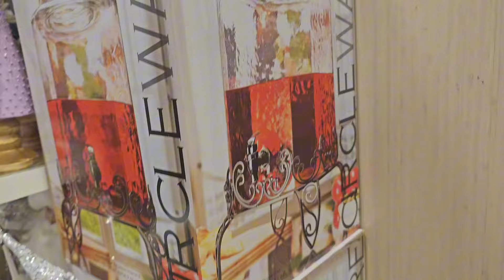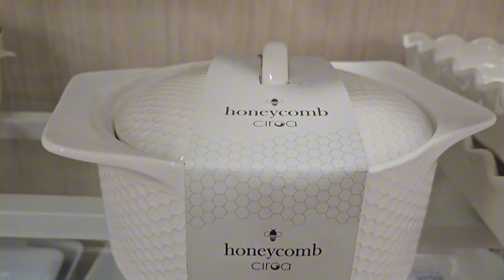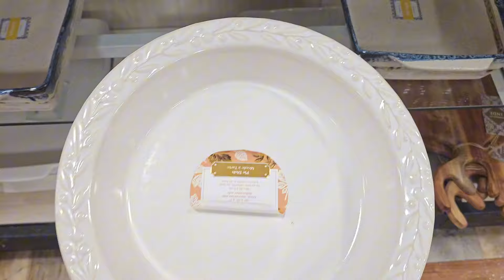Decoracion Navidad o Christmas 🎄 2024 Homegoods homedecor decoration Decora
Hola linda Comunidad ♥️
Espero se encuentren super bien 🙏
Hoy les traigo un videito mas de la Tienda
Homegoods y sus decoraciones para esta Navidad o Christmas 🎄 2024
Espero les guste mucho y de antemano gracias por estar aqui 🌹
Saluditos y bendiciones a todos 🙏 ♥️